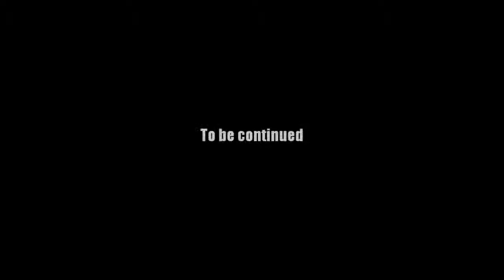AQ Worlds "Skynner's List" (Quest)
Quest:Skynner's List

NPCs:Jack

Monster List:Smuurvil

Turn in:Skynner's List x1

Equipment Won:None